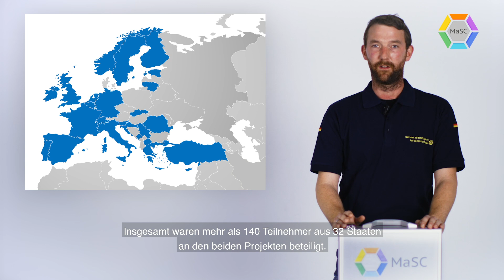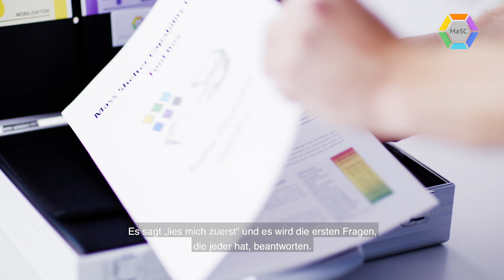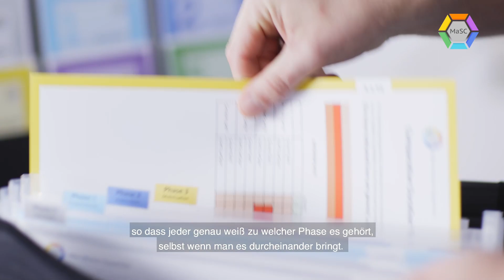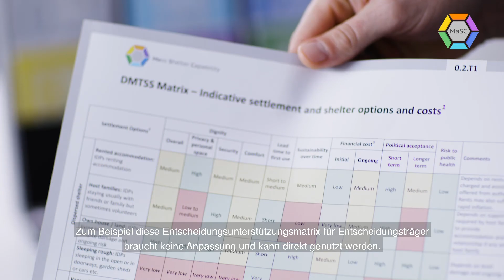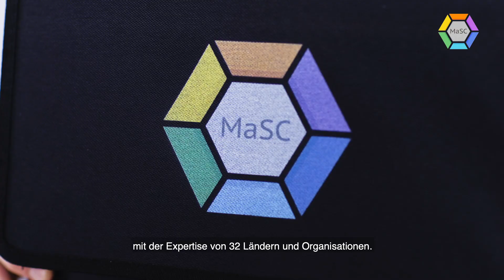Mass Shelter Capability Tool Box (Unboxing 2020)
Die Notunterbringung von einer großen Anzahl an Personen über einen längeren Zeitraum zu planen, zu organisieren und umzusetzen ist eine große Herausforderung. Um die Koordination zu vereinfachen und zu beschleunigen, entwickelte das THW mit internationalen Projektpartnern im Rahmen eines von der Europäischen Kommission ko-finanzierten Projekts erste Leitlinien, wie sich Länder auf solche Situationen vorbereiten können. Alle Ergebnisse sind in der sogenannten Mass Shelter Capability Tool Box (MaSC Tool Box) zusammengefasst und stehen allen Ländern kostenfrei zur Verfügung. Hier zeigen wir, was drin ist. Die kompletten Inhalte zum Download findet ihr (nach Registrierung unter dem Punkt Menüpunkt Preparedness)

The sheltering for a large amount of people over a longer period is a challenge to plan, organize and implement. To ease up and speed up this planning process THW developed together with international project partners and co-financed by the European Commission initial guidelines, checklists and decision making matrixes. All these results are summed up in the Mass Shelter Capability Toll Box (MaSC Tool Box), which is available for free. What is inside? Let’s see. (after registering you can find the contents under "preparedness")